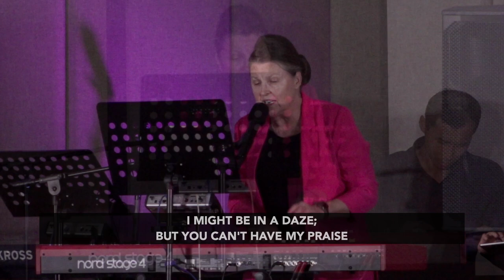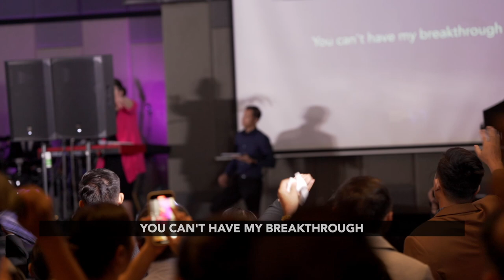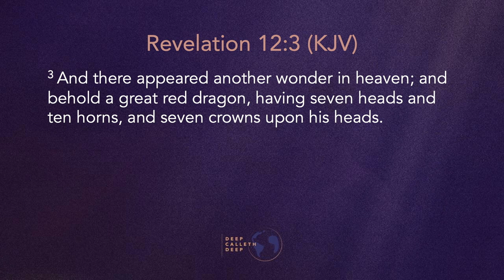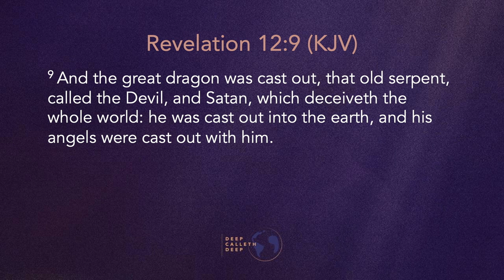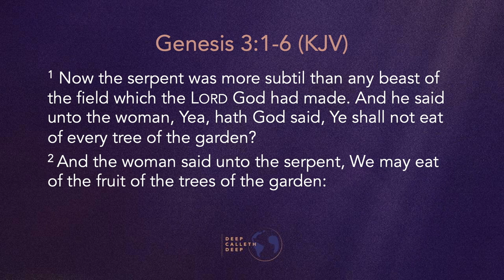Becoming One: Throwing Down The Accuser | 6 Dec | Sis Janice Sjöstrand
Preached on the 6 Dec, DCD 23 Evening Service by Sis. Janice Sjöstrand